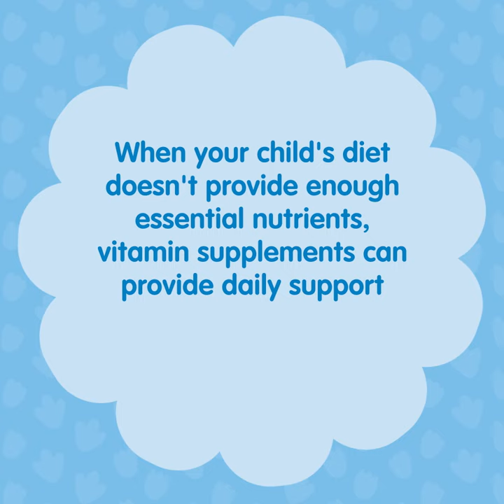Sealions x Sesame Street Kids Multivitamin Gummies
Sugar-free and vegan-friendly, our gummies provide a fun and tasty way for children to get their daily vitamins! Designed to help parents safeguard their little ones' daily diet and support children's growth and development.